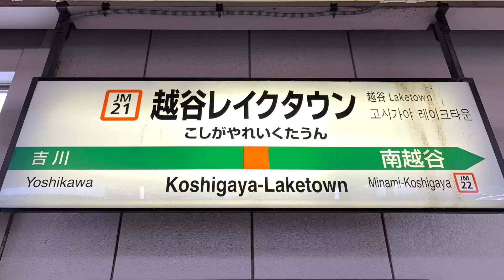JR武蔵野線越谷レイクタウン駅の電車。(3) 2023年8月5日撮影。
JR武蔵野線越谷レイクタウン駅です。